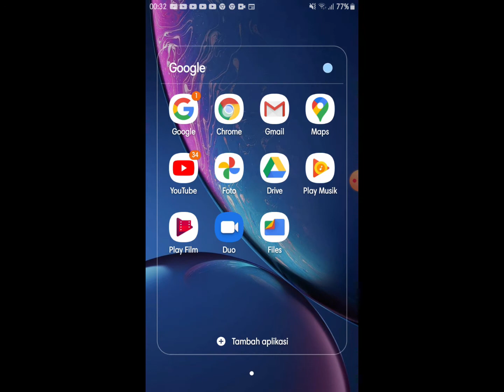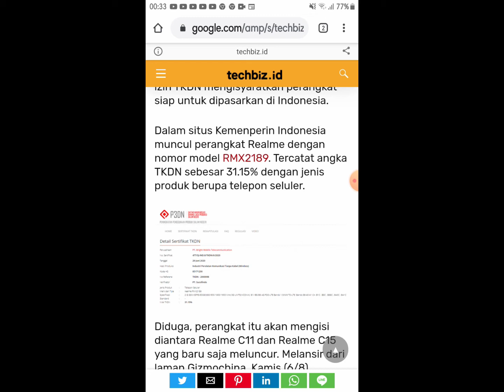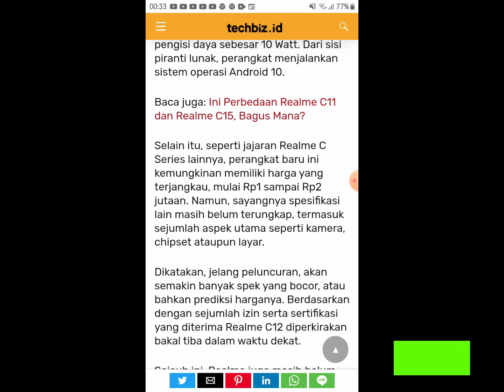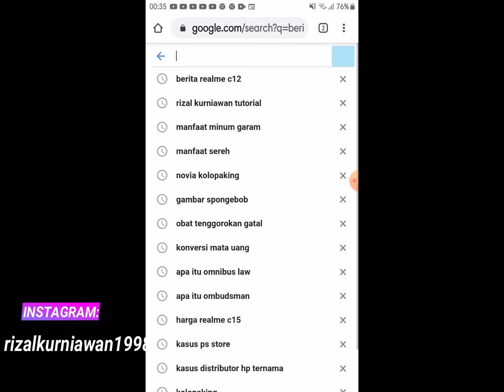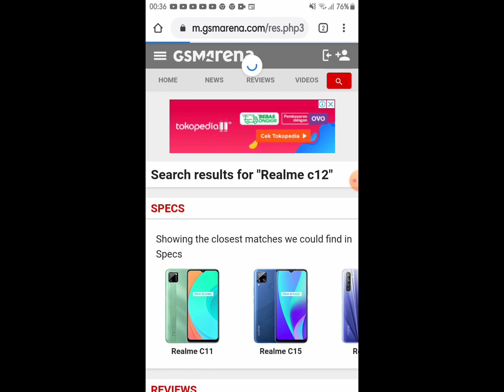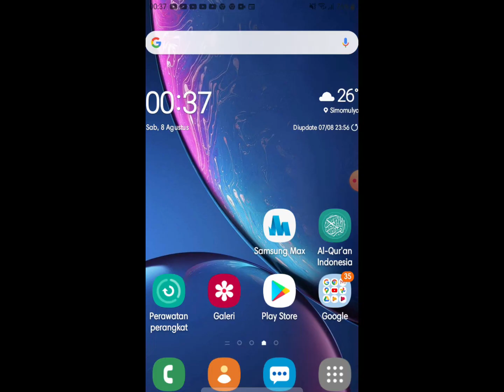Realme c12 siap rilis resmi di indonesia | bocoran spesifikasi realme c12